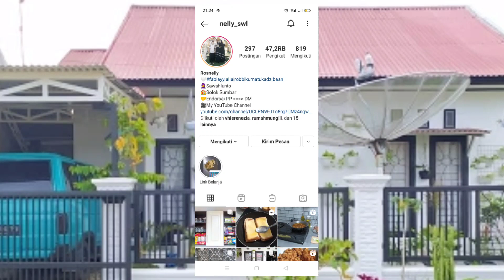RENOVASI RUMAH SUBSIDI JADI LUAS, MINIMALIS MODERN SIMPEL, SEDERHANA & DAPURNYA KEREN BGT 😍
Hai teman-teman di video kali ini aku mau bahas lagi sebuah rumah subsidi yang sudah di renovasi nih.

Rumah minimalis ini milik kak Nelly di Instagram, banyak banget homdekorlover yang membagikan rumah ini karena memang super keren buat sebuah Renovasi Rumah subsidi.

Semoga video ini bisa jadi inspirasi bagi kalian yang mau bangun / renovasi rumah.